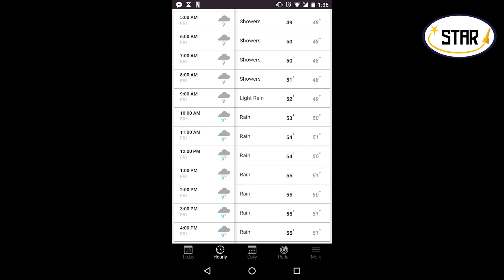We Are CalSTAR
We are CalSTAR!  UC Berkeley's first high-powered rocketry team!  Our first year has come to a successful close, and while we have faced many cutthroat challenges, our ability to overcome them as a team and move forward defines who we are!  In the months and years to come, we hope to fly even higher into the areas of solid and liquid propulsion, with the hopes of some day fulfilling our dreams of a space shot.